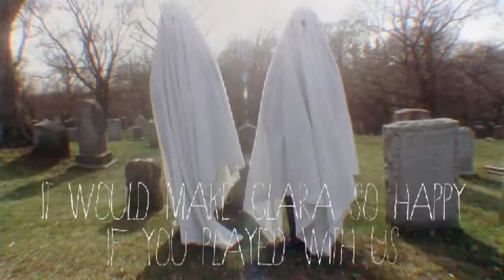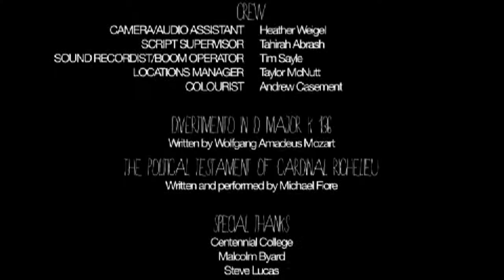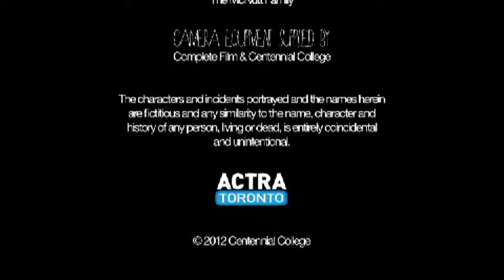Twin Ghosts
From the Story Arts Centre Archives:

Published: 2012

About the Donny Awards:

Each spring, The Centre for Creative Communications closes its academic year with a fun awards ceremony that recognizes the best work by its Digital Animation, Game Art and Design, Interactive Digital Media and Broadcasting + Film students.

The Donny Awards take their name from Don Gray, Centennial’s long-serving professor who taught legions of young radio and television broadcasters over the years before retiring several years ago.